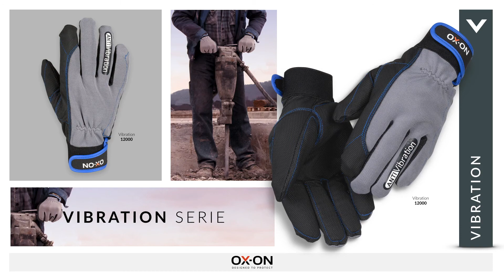ox-on handsker det perfekte valg til den kræsende kunde fåes hos lindcompany OX ON Vibration Dansk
ox-on vibration fåes hos lindcompany